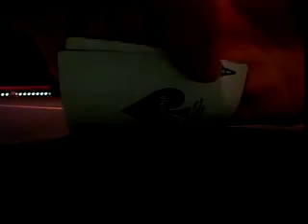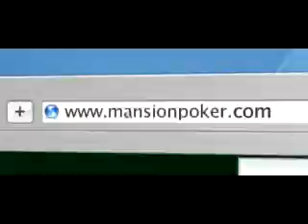Online Poker - MANSION Poker Dome Episode 31 Segment 7a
- For the very best in online poker. The thirty first episode of the Mansion Poker Dome.